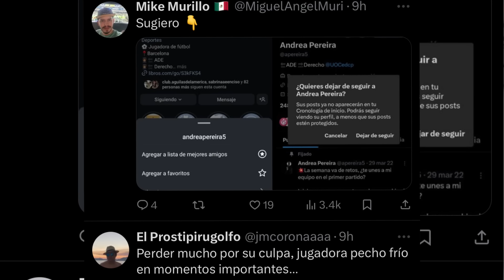🚨La declaración de Andrea Pereira QUE OCASIONÓ FUROR en afición de América Femenil